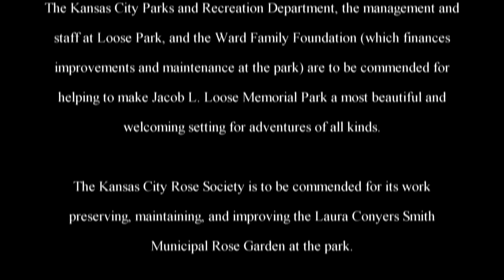The Adventures of Rasta Bowwow - Episode 2130 - 06 30 2019